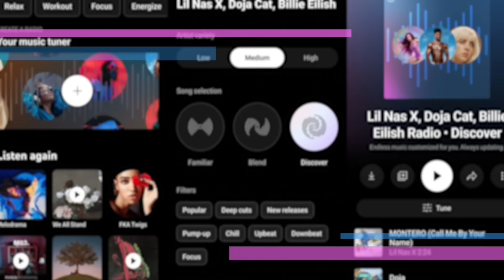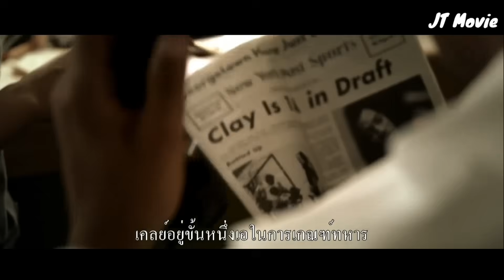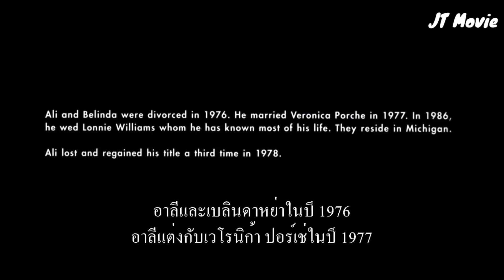"มูฮัมหมัด อาลี" นักมวยผู้หนีทหารจนถูกศาลสั่งจำคุก5ปี | Ali | 2001| สปอยหนัง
ดูยูทูปแบบไม่มีโฆษณามากวนใจ👇👇